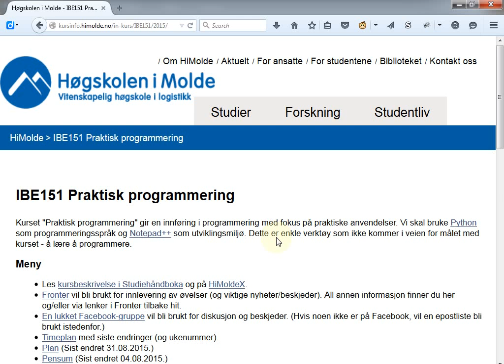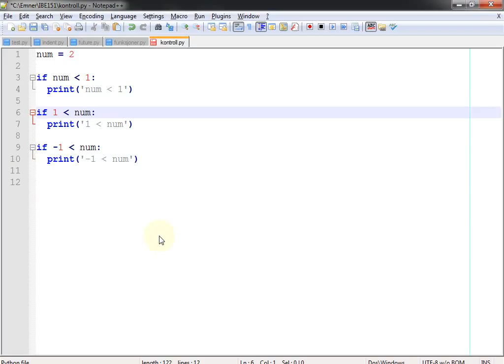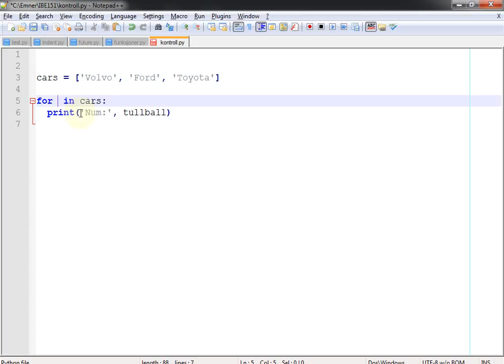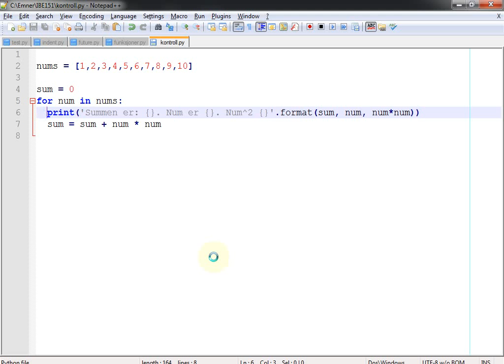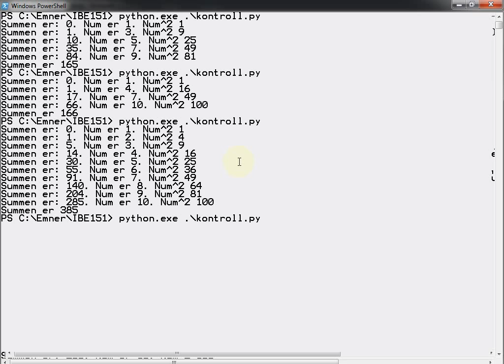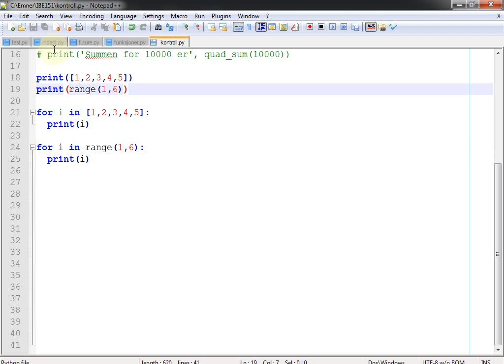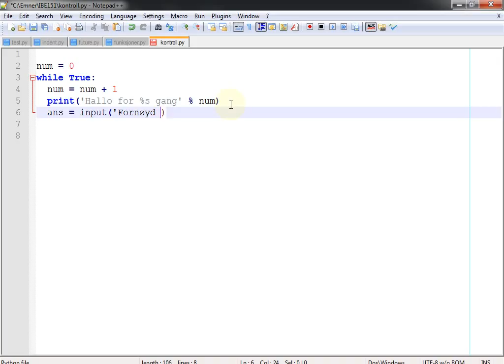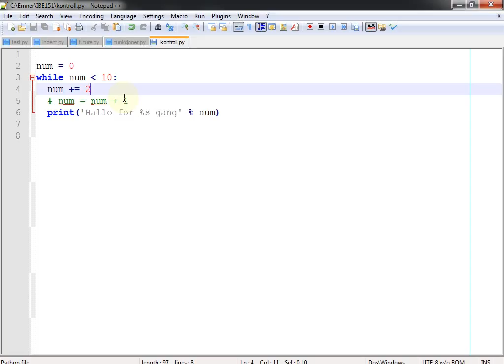110 Forelesning IBE151, 16. sep. 2015